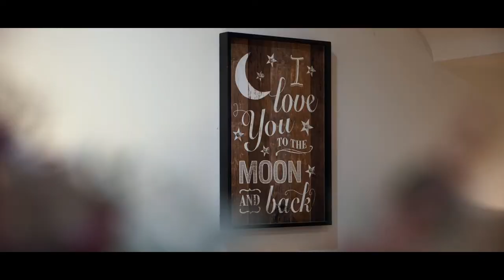Helen & Richard // Wedding Film at The Ashes Barns, Endon